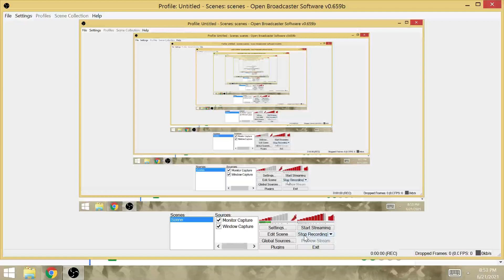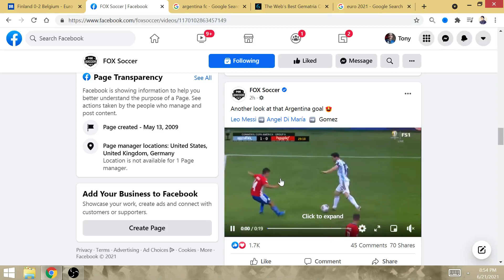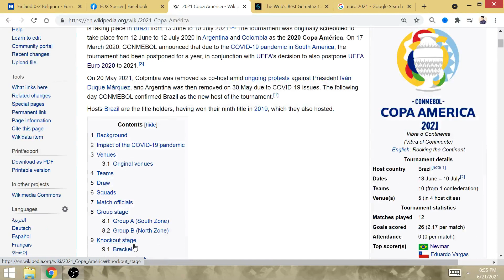"Messi": Argentina 20th Straight Match Unbeaten 2021 Copa America Final, Gomez 10' Gol=10th Tourney!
RIGGED FOR #24 to score before MESSI #10 B-day on 24th day of June, HAPPY BIRTHDAY GOAT LEO MESSIah, single-handily creates the attack for Di Maria to score. SINGLE-HANDILY carried Argentina to victory vs Uruguay with his MAGICAL cross to a crowded box. VAMOS ARGENTINA Y LEO!